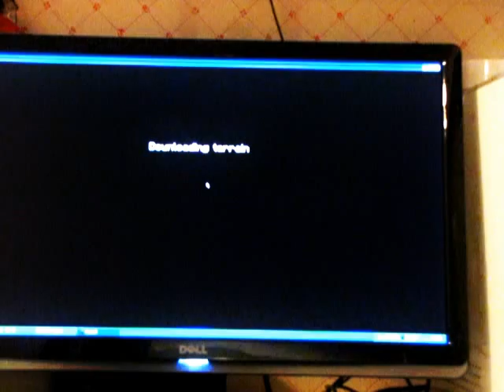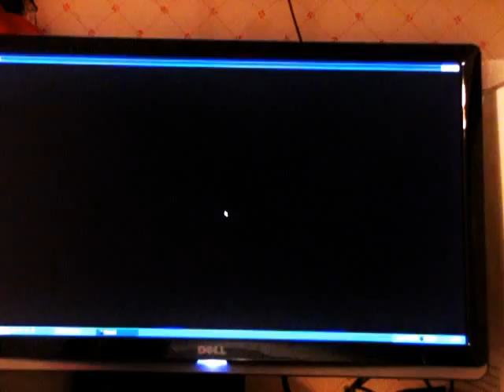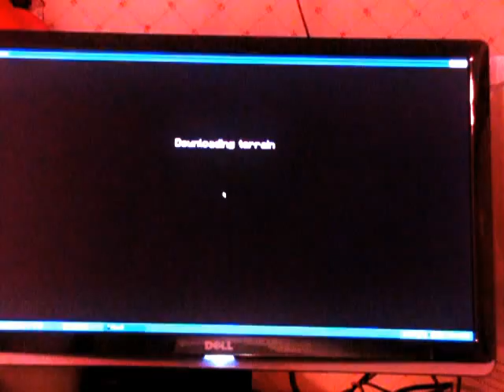MineCraft CURSE THE NETHER!!!!!!!!